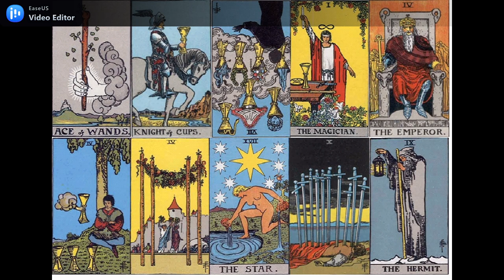SCORPIO KARIR DAN KEUANGAN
GENERAL READING ZODIAK @SCORPIO KARIR DAN KEUANGAN